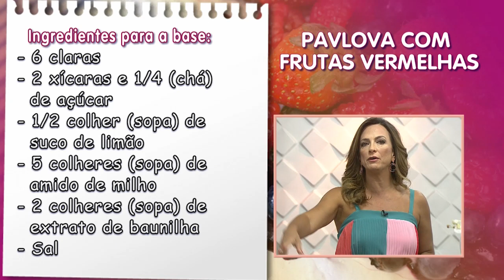Aprenda a preparar pavlova de frutas vermelhas com a pâtisserie Gislaine Melo – Vida Melhor–18/01/21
Ingredientes para base:
- 6 claras
- 2 xícaras e 1/4 (chá) de açúcar
- 1/2 colher (sopa) de suco de limão
- 5 colheres (sopa) de amido de milho
- 2 colheres (sopa) de extrato de baunilha
- Sal
Ingredientes para creme:
- 500g de chantilly
- 2 colheres (sopa) de extrato de baunilha
Ingredientes para calda:
- 300g de frutas vermelhas diversas
- 1/2 xícara (chá) de açúcar

Modo de preparo da base:
Em uma batedeira coloque as claras e bata em velocidade média até espumar.
Acrescente 1/3 do açúcar e bata até ficar branquinho.
Coloque outro 1/3 e bata mais um pouco até criar ondinhas.
Por fim, acrescente o restante do açúcar e bata em velocidade alta até ficar em ponto firme.
DICA: cada etapa deve durar aproximadamente 3 minutos em velocidade média até a última etapa que deve ser em velocidade alta.
Acrescente o amido de milho, o suco do limão (ou o vinagre), o extrato de baunilha e o sal.
Bata até que tudo se misture.
Trace um disco de 20 cm de diâmetro em uma folha de papel-manteiga colocado por cima de uma forma.
Com a ajuda de uma espátula, espalhe o merengue no círculo formando uma bola.
Com a ajuda de uma espátula, cave o centro do merengue, formando um corredor.
As bordas devem ser mais altas para que você possa colocar o creme chantilly depois de pronto.
Asse por cerca de 1h30 em forno preaquecido a 120˚C.
Na metade do tempo, gire a forma dentro do forno.
Desligue o forno.
Coloque uma colher de pau na porta do forno e deixe o merengue por pelo menos 6 horas lá dentro.

Modo de preparo do creme:
Leve o chantilly com o baunilha a batedeira em velocidade média até dar o ponto de bico.

Modo de preparo da calda:
Leve em fogo médio as frutas vermelhas com o açúcar e deixe apurar até formar uma geleia.
Mexa de vez em quando para não grudar.
Desligue o fogo e deixe esfriar.
Coloque entre o creme e as frutas vermelhas na montagem.

Montagem:
Corte a cavidade com muita delicadeza para colocar o creme.
Atenção: a pavlova precisa ser recheada apenas na hora de servir! Arrume o creme na pavlova e decore com as frutas vermelhas.